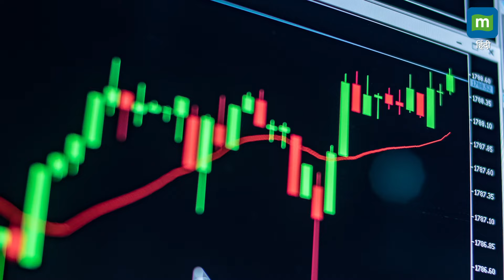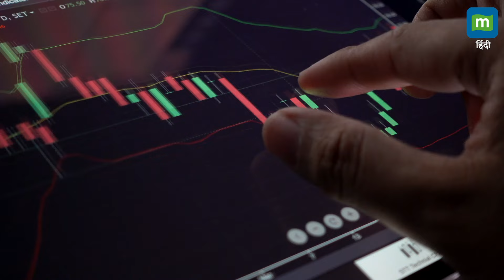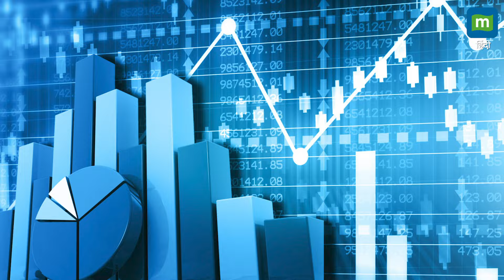बजट से पहले और बाद में कैसी होगी बाजार की चाल?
Budget 2024: जानिए बजट से पहले और बाद कैसी रहती है स्टॉक मार्केट की चाल